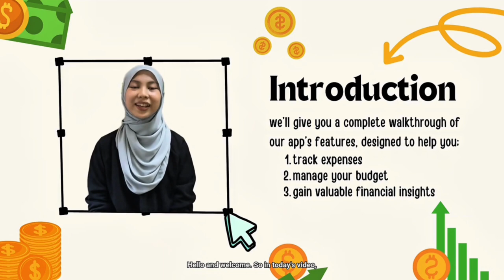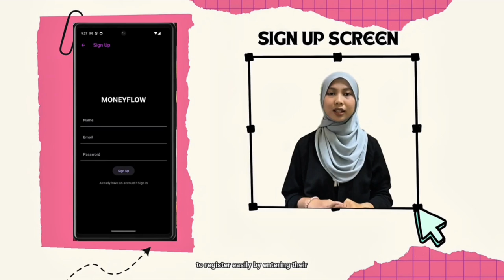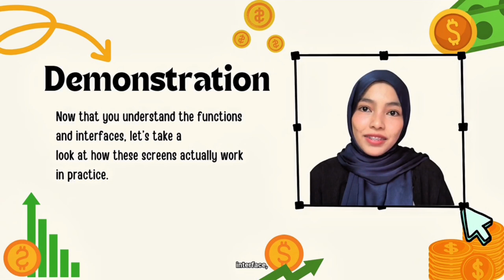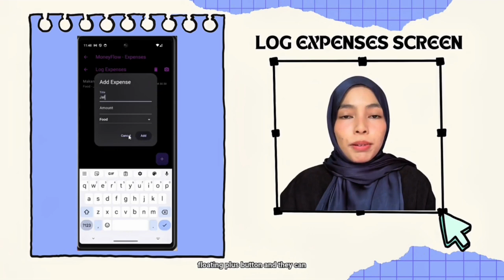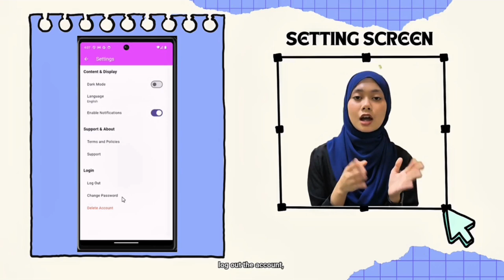GDIID 2025 | ID 5065 Title: MoneyFlow : Smart Expenses Monitor App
Project ID:  5065
Title: MoneyFlow : Smart Expenses Monitor App
Category IID: Science & Technology

MoneyFlow: Smart Expenses Monitor App has been developed as a comprehensive mobile financial management solution. Its primary objective is to provide a user-friendly, efficient, and accessible platform that enables users to monitor expenses, create and track budgets, and gain valuable insights into their spending patterns. MoneyFlow is built using the Flutter framework, ensuring cross-platform compatibility and an intuitive user experience. The application integrates three main features. Firstly, expense logging, which allows users to record and categorize daily transactions. Secondly, budget management, enabling users to set financial limits for specific time periods and monitor their adherence. Lastly, spending insights, which utilize graphical analytics to enhance financial awareness. MoneyFlow is developed using the Hive API as a local storage solution, ensuring fast and efficient data management without reliance on a cloud database. Hive is chosen for its high performance, low latency, and structured data handling, providing a seamless offline experience for users. The development process follows a structured and systematic approach, prioritizing usability, functionality, and adaptability to various financial needs. The app is designed with an intuitive interface, ensuring accessibility for users with different levels of financial literacy. Additionally, it employs data visualization techniques, such as interactive graphs and
charts, to present financial trends in a clear and comprehensible manner. MoneyFlow requires minimal setup while providing powerful financial insights for users. To assess the app’s effectiveness and usability, a collective survey will be conducted to gather feedback on user experience, functionality, and overall satisfaction. Moreover, usability testing will evaluate efficiency and ease of navigation. Insights from these evaluations will guide continuous improvements, ensuring that MoneyFlow remains a reliable and
practical financial management tool. By integrating essential financial tracking features with an emphasis on simplicity and effectiveness, MoneyFlow aims to be a valuable tool for everyday financial management, promoting better financial discipline and stability.